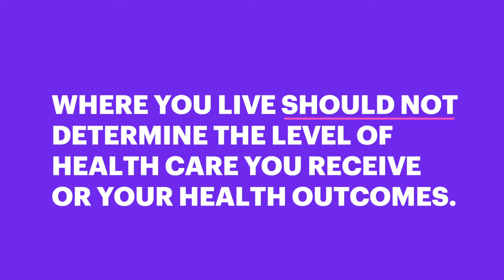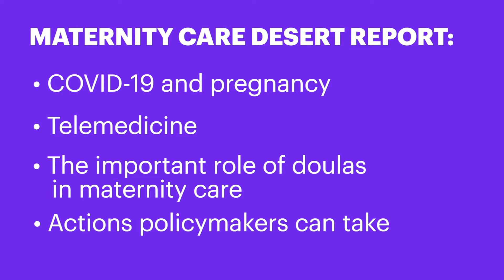2020 March of Dimes Maternity Care Desert Report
Maternity care encompasses health care services for women during pregnancy, delivery and postpartum. There are nearly four million births in the U.S. each year.3 Access to quality maternity care is a critical component of maternal health and positive birth outcomes, especially in light of the high rates of maternal mortality and severe maternal morbidity in the U.S. A maternity care desert is a county in which access to maternity health care services is limited or absent, either through lack of services or barriers to a woman’s ability to access that care. This report begins to identify these areas by looking at the availability of hospitals, health care providers, and means to pay for that care through health insurance.

Every year in this country, approximately 700 women die of complications related to pregnancy and childbirth and more than 50,000 women experience severe maternal morbidity, a life-threatening
complication as a result of labor and delivery. Despite many countries around the world successfully reducing their maternal mortality rates since the 1990s, the U.S. rate is still higher than most other high‐income countries, and the U.S. maternal mortality rate has increased over the
last few decades. In addition, a significant racial and ethnic disparity in maternal mortality exists in the U.S., with black women being three to four times more likely to die from pregnancy‐related causes
compared to white women. There are also geographical disparities, with many women in rural areas having challenges accessing care due to distance to services and other factors such as availability of providers. The data indicate that not every woman in the U.S. has access to
maternity care. This report examines some key factors related to maternity care access such as distance to care, access to hospitals as well as providers, and health insurance. Along with efforts to reduce preventable maternal mortality and morbidity, ensuring access to maternity care for all women has the potential to reduce disparities in maternity care across the U.S. and improve birth outcomes for all.